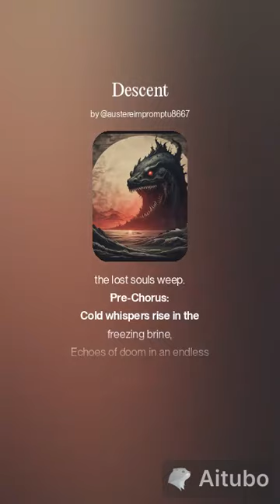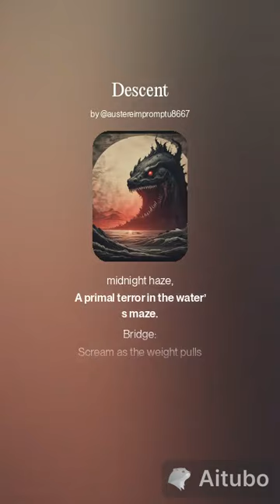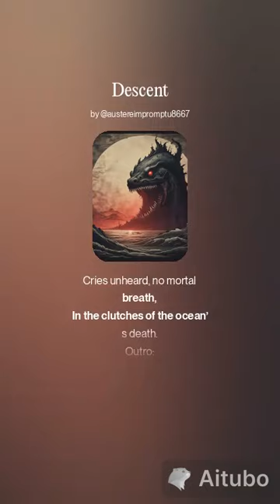LoveCraft's Abyss Descent